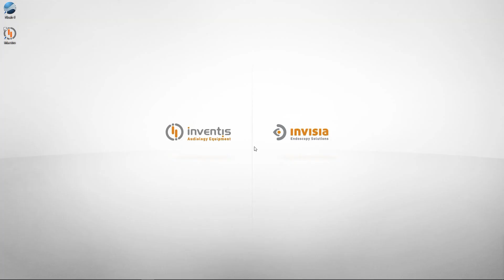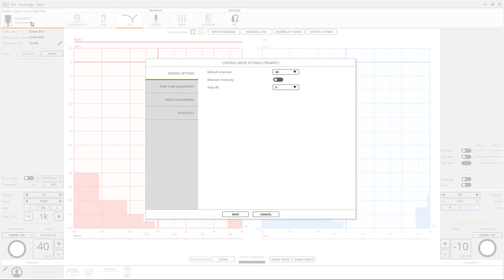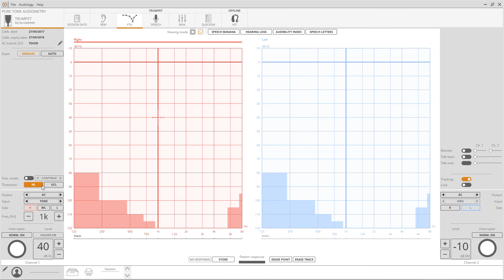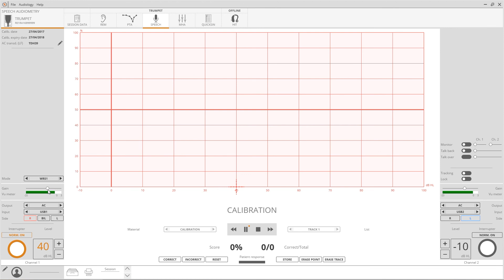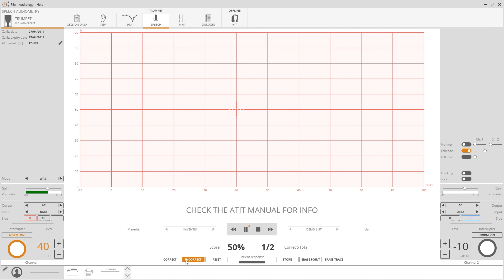Inventis Trumpet • Audiometry functions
Trumpet is an advanced and easy-to-use Real Ear Measurement system, capable of performing quick and accurate in-situ measures thanks to its small lightweight probes and its built-in amplified speaker. Trumpet also incorporates a diagnostic audiometer for carrying out air, bone and speech audiometric  exams.
Controlled directly from your computer, Trumpet offers a complete but simple and intuitive software interface, making it a compact and portable system with no compromises.